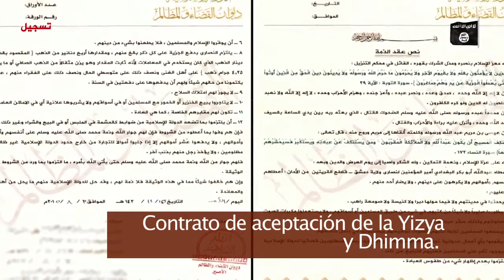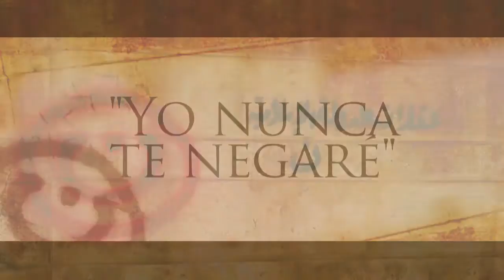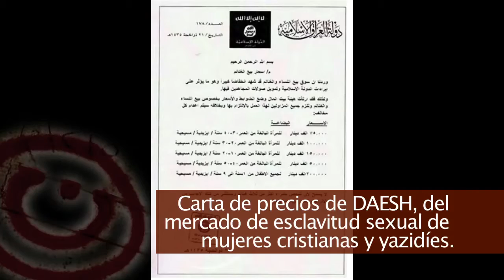Tras las huellas del Nazareno: Mons. Nicolaos Matti Abd Alahad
Conoce en "Tras las huellas del Nazareno" el duro día a día de nuestros hermanos ortodoxos en Siria y las influencias internacionales que amparan el avance del Estado Islámico (también llamado DAESH o ISIS), a través del testimonio del Arzobispo de la Iglesia Ortodoxa Siria de Antioquía y todo Oriente, el Excmo. Mons. Nicolaos Matti Abd Alahad, nombrado Vicario Patriarcal de la Iglesia Siro-ortodoxa de Antioquía para España.
Podrás conocer la historia de un pueblo que sufre, pero lleno de esperanza y de fe, y despertar a las realidades que los medios de comunicación mundiales ocultan tras la guerra declarada al "Pueblo de la Cruz".